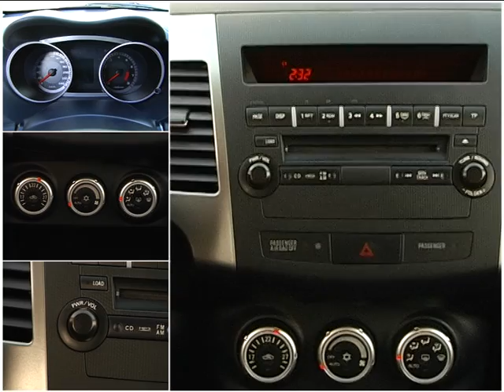Тест-драйв Citroen C-crosser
тест-драйв Citroen C-crosser снимался в 2008 году.

Когда то я говорил, что французские автопроизводители, это творцы... законодатели моды в мире машин... Похоже, эти законодатели или сдулись, или взяли на работу китайцев. Что не верите? Да вот яркий пример! Citroen C-crosser . Если смотреть на, этот автомобиль сзади, сбоку с другого боку, ну реально вылитый Mitsubishi Аутлендер Икс Эль. И лишь посмотрев спереди, и увидев кардиологический импульс на радиаторе, понимаешь, во-первых, это Citroen, а во-вторых, импульс не повторяется, а значит француз не жизнеспособный. Дизайн салона же французского внедорожника, за исключением эмблемы на руле, и вовсе является точной копией интерьера Аутлендер Икс Эль. Как такое может быть? Ведь в этой стране творят лучшие дизайнеры мира, в Париже проходят недели мировой моды, а вот с разработкой собственного стиля интерьера у Citroen C-crosser что-то не срослось. Вопросы, к французским создателям, где фирменный руль с одной спицей? Где неподвижная ступица руля? И почему материалы отделки такие навязчиво дешевые. И это еще не все вопросы. Да Ситроеновцы молодцы, они наладили поставки в Россию семиместной модификации, которая не доступна для аналога от Mitsubishi. Но почему, задние креслица со смешными подголовниками в виде заячьих ушек здесь откровенно тесные. Свободно на галерке Citroen C-crosser будет разве что пресловутым зайцам. Далее, по списку! Почему четырехцилиндровый бензиновый двигатель при рабочем объеме 2,4 литра развивает всего170 л.с. а этого мягко говоря мало. Наверное по, этому разгон у C-Crosser вяловатый. Зато на дороге, все встает окончательно встает на свои места, это не Ситроен, это Митсубиси. Острое рулевое управление и довольно жесткая подвеска. Причем, на неровностях Ситроен принимается неприятно гулять по траектории, что небезопасно. Полноприводная трансмиссия довольно традиционная для городских внедорожников. В обычных условиях передние колеса --ведущие. На скользком покрытии лучше перевести трансмиссию в режим 4WD, при котором задние колеса будут автоматически подключаться при пробуксовке передних. Правда, на преодоление серьезного бездорожья Citroen C-crosser не рассчитан. Ну и на последок стоимость чуда генной инженерии хотя стоит не 966 000 рублей. Да слишком много вопросов, и вот ведь удивительно ответы совершенно знать не хочется... И на бездорожье я съезжать не буду, что бы не возникло нового вопроса, где взять трактор.